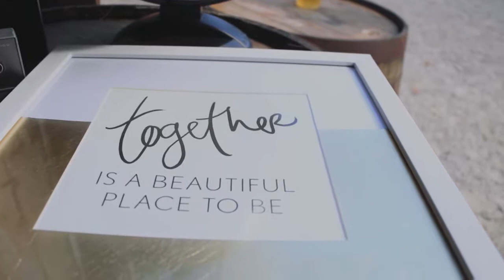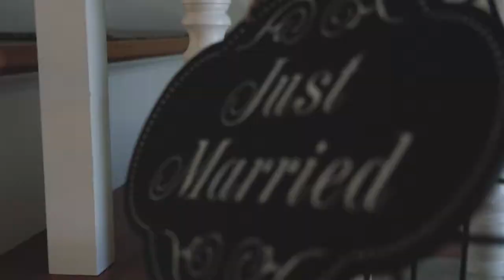Katy & Cody's Wedding